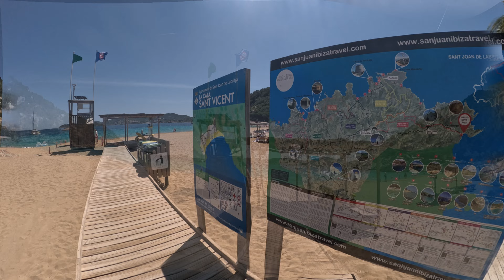Cala de San Vicent Beach Walk July 2024 YouTube 4K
Situated right in the north of the Island it is a little off the beaten track. It services 3 hotels and host to some great bars and restaurants. Public transport in the way of a regular bus service is on offer. Parking can be an issue in the high summer months. The beach itself is stunning, plenty of space for a spot of sun bathing. water sports and boat hire available on the beach.
On the Beach Ibiza will transport you to the stunning Ibiza'n coastline. View the crystal clear water of the Mediterranean sea from the sandy shore, all filmed in glorious 4K.  Take in the sights and sounds of some of the worlds best beaches from our front line position. Whether you haven't experience Ibiza before, to being a life long lover of the white Isle you'll just love this channel. Great for in the background or to watch on a gloomy day. Watch on a large TV for best results.